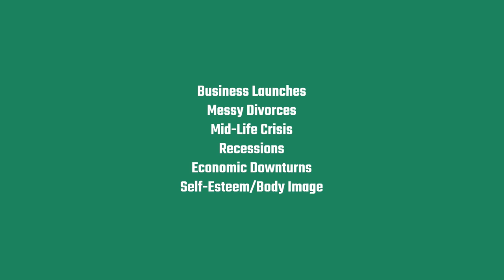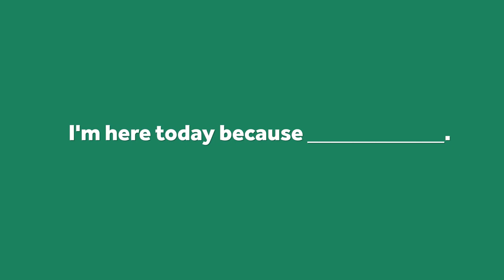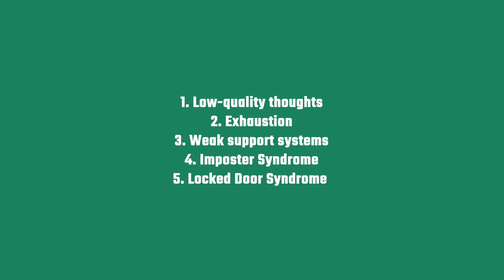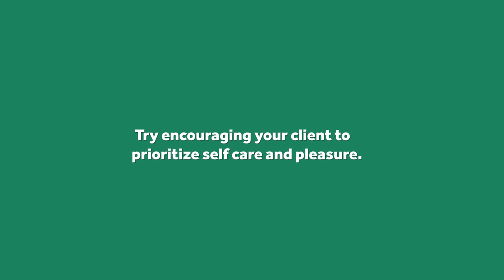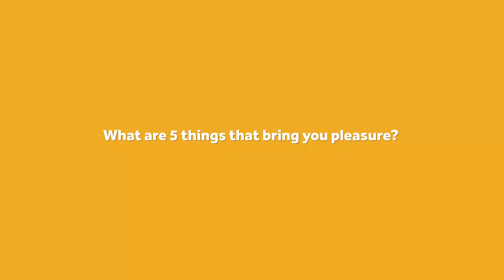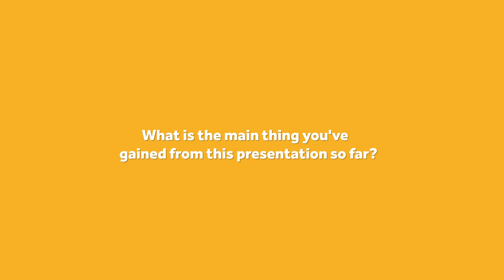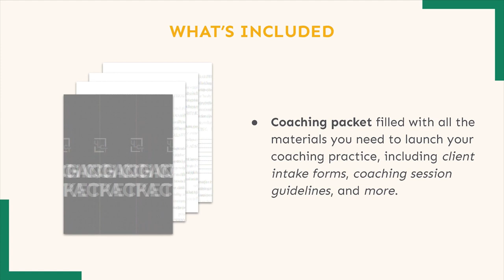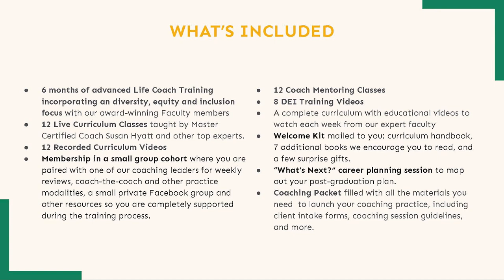How to Help Clients Who Are Struggling to Take Action with Susan Hyatt | Life Coach | Business Coach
MAKE A POWERFUL DIFFERENCE IN PEOPLE'S LIVES AS A CERTIFIED LIFE COACH.

As a Certified Life Coach, you get paid to help people build confidence, clear obstacles, feel unstoppable, and accomplish their goals.

Watch your clients transform and reach new heights: financially, professionally, and personally. Celebrate with your clients as they find greater purpose, peace, and joy.

Susan Hyatt is an author and Master Certified Life and Business coach. Her #1 passion is helping women get more of whatever they crave—more energy, more confidence, more money, or more free time to relax with the people you love.

She's the founder of BARE, a trademarked program that helps women shed insecurities, build confidence, and treat their bodies with love and respect - leading to huge mental and physical health breakthroughs.

Susan has been featured on national TV and in magazines like O: The Oprah Magazine, Cosmopolitan, Seventeen, and Woman’s World. She was a Finalist for the Athena Award, honoring her work in the field of women’s empowerment and entrepreneurship.

When Susan isn't riding her Peloton or smashing the patriarchy, you can more than likely find her filming future episodes of her brand new show. Go Time TV!

Find Susan’s programs, books, podcast episodes, and videos at: SHyatt.com